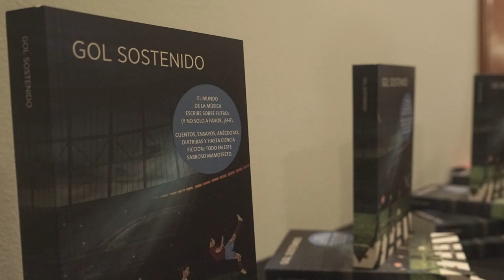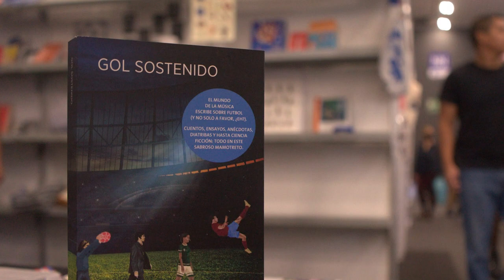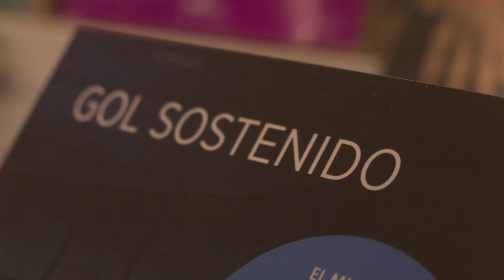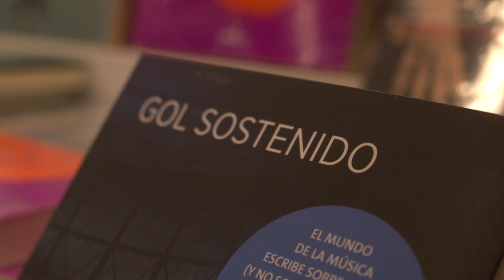ENTREVISTA de Audioestopista con Gabriela Warkentin sobre el libro GOL SOSTENIDO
Gabriela Warkentin escritora, investigadora, académica, traductora, guionista y productora mexicana entrevista a Pedro Alejandro de la banda Audioestopista sobre el libro GOL SOSTENIDO, para el programa ASÍ LAS COSAS de W Radio en el marco de la FIL de Guadalajara 2022.

GOL SOSTENIDO se presentó por primera vez en la FIL de Guadalajara el 1 de Diciembre de 2022 durante el transcurso del Mundial de Fútbol de Qatar 2022.

GOL SOSTENIDO
Es una idea original de Audioestopisa, con la gestión, apoyo y trabajo de Alejandro Mancilla, Rafael Toriz y Emiliano Becerril.